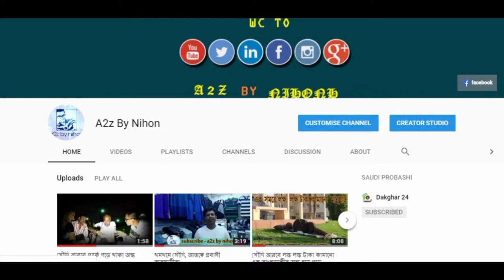" কি পেলাম, কি পাবো " ১ম খণ্ড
একাদশ জাতীয় সংসদ নির্বাচন সামনে রেখে প্রবাসীরা তাদের মনে জমে থাকা সকল দুঃখের কথা তুলে ধরছেন ।  বলছেন তারা  , কি পেয়েছেন , কি পাওয়ার কথা ছিল ?
দেশের অর্থনীতির চাকা সচল রাখা সে সকল রেমিটেন্স যোদ্ধাদের মনের কথা নিয়ে আমাদের এবারের আয়োজন
" কি পেলাম, কি পাবো "
দেখুন এবং শেয়ার করুন